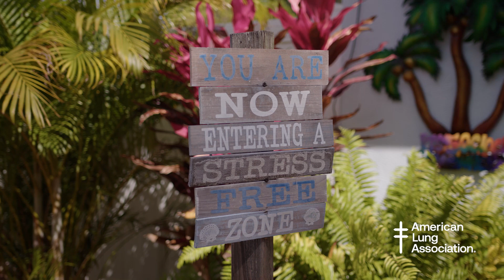Importance of Biomarker Testing (30 Second Version)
Lysa B shares the importance of biomarker testing in her fight with lung cancer.